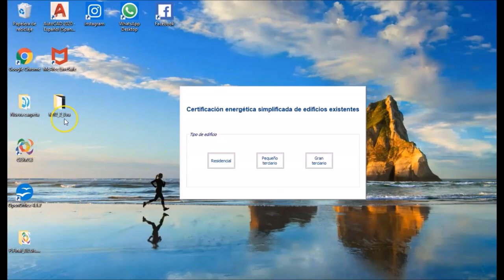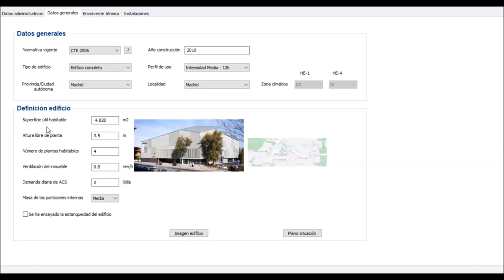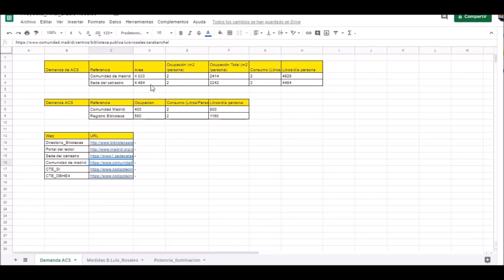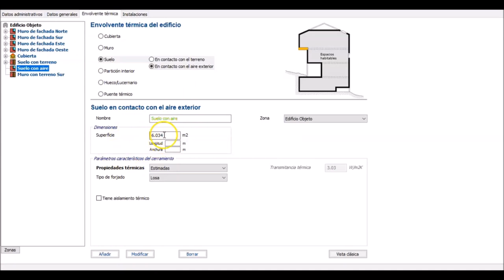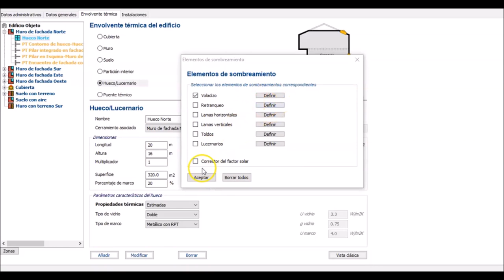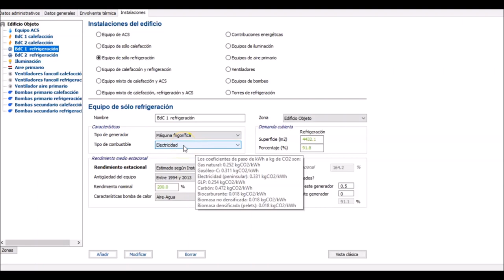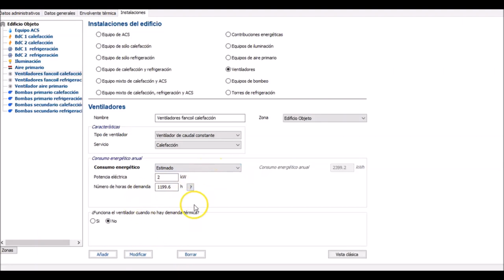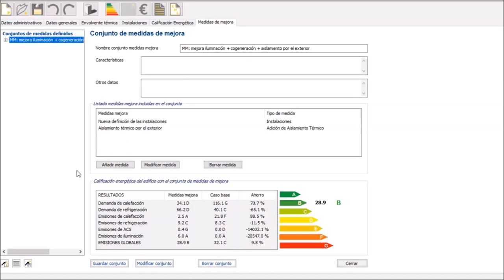Certificado de eficiencia energética gran terciario Biblioteca Luis Rosales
Nuestro alumno de 2º curso del Ciclo formativo de grado superior de Eficiencia energética y energía solar térmica de Salesianos Carabanchel, René Paredes, nos instruye con un certificado gran terciario de una biblioteca pública, que en concreto es la Luis Rosales, sita en nuestro propio barrio. René arranca el certificado con los pasos típicos en el uso del programa CE3X, que es la herramienta empleada: localización e identificación del edificio, datos de cliente (incluyendo referencia catastral con búsqueda en la sede electrónica de catastro) y datos del certificador. Prosigue su estudio con los datos generales en cuanto a normativa vigente de aplicación, definición arquitectónica de superficies y alturas, renovaciones de aire a la hora, demanda de ACS a 60ºC por persona y día (según DB-HE4 vigente) y el auxilio de una hoja de cálculo personal que ha construido el propio René para obtener hipótesis de partida válidas. Ya sabemos que el siguiente paso es el análisis de la envolvente térmica del edificio, que neustro alumno ha calculado tomando como herramientas Google Maps (para la medición de perímetros y alturas), lo cual le ha permitido parametrizar las fachadas N, S, E y O. Esto permite modelizar cubiertas, suelos, propiedades térmicas y sombras y existencia de lucernarios, características que el propio René ha podido visualizar in situ desplazándose hasta la propia biblioteca como demuestran los vídeos anexos. En añadidura, se valora la creación de una librería de cerramientos, junto con elementos de sombreamiento tipo voladizos y el cálculo de puentes térmicos con datos estadísticos por defecto. Ya casi para terminar René continúa con las instalaciones del edificio para producción de ACS y climatizacióndes, glosando de esta forma instalaciones por efecto Joule y equipos de aire acondicionado/bombas de calor. Especialmente interesante es el trabajo de nuestro estudiante al analizar el tema de iluminación: él mismo descarga una aplicación para su terminal móvil con la cual estimar el nivel de iluminación en lux. La ventilación es el último de los apartados de análisis objeto de estudio, con caudales de aire coherentes aunque sin recuperadores de calor. Con todos estos ingredientes, René obtiene una letra C para la biblioteca, cuya catalogación se puede mejorar mediante las pertinentes medidas de mejora se puede mejorar hasta una muy respetable letra B. Sin atisbo de duda éste es uno de los mejores trabajos que hemos tenido en nuestro canal, razón por la cual damos la sincera enhorabuena a René al mismo tiempo que nuestro agradecimiento. Estamos seguros de que os será de utilidad a todos. Un fuerte abrazo.